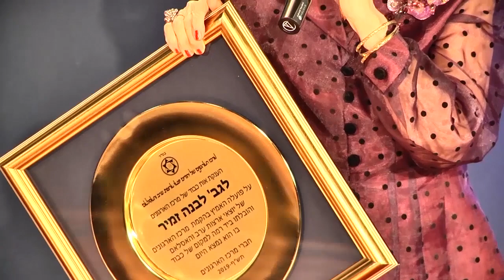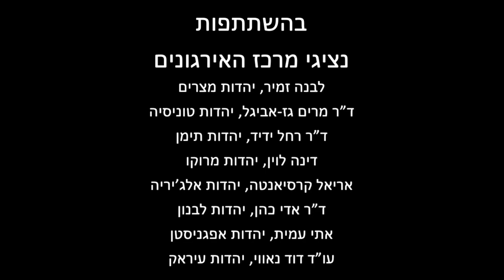פסטיבל זמר ומחול, הענקת אות כבוד ללבנה זמיר 3.12.2019